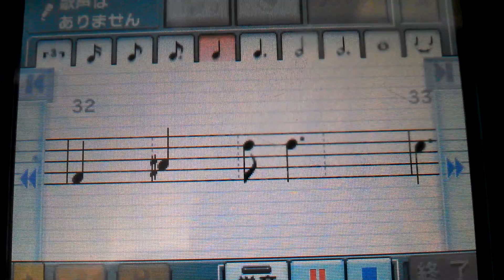広島東洋カープ緒方孝市応援歌